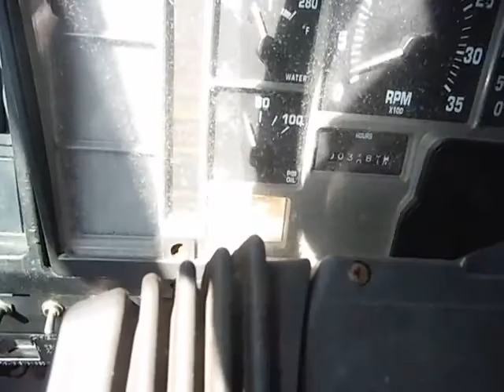GovDeals: 2002 International 4900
2002 International 4900 sold by District of Columbia Government, DC on GovDeals.com